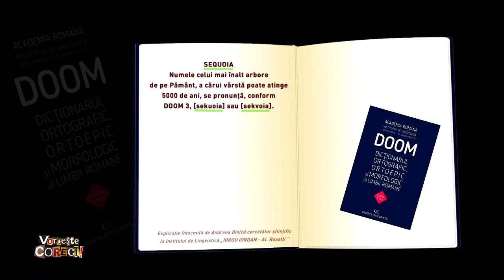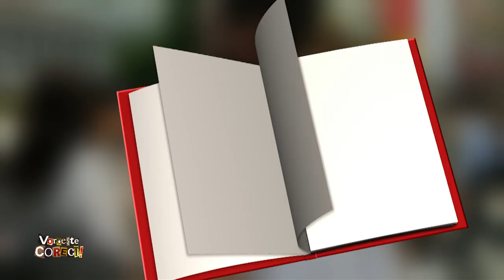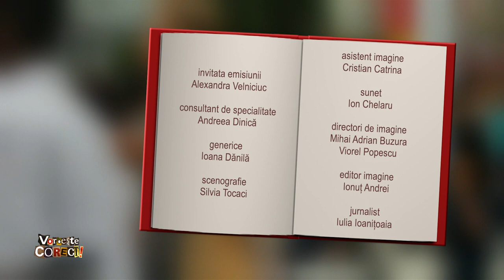Vorbeşte corect! cu Alexandra Velniciuc: Cuvântul sau intonaţia?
Ediţia emisiunii Vorbeşte corect! difuzată miercuri, 18 mai, de la ora 14:55, la TVR1.